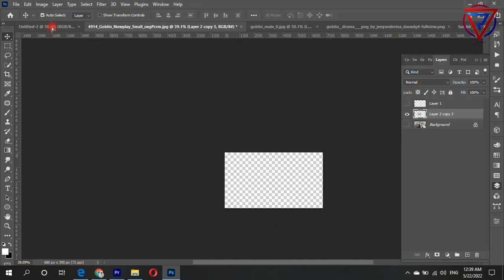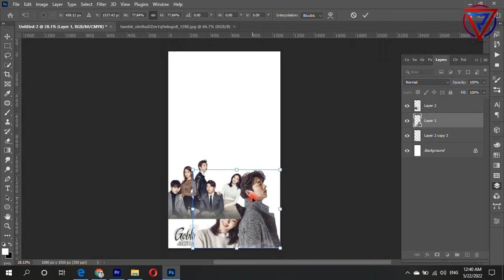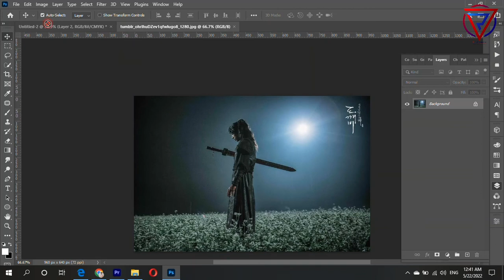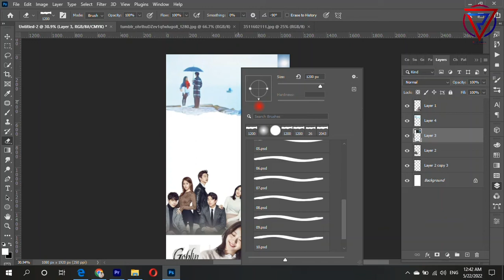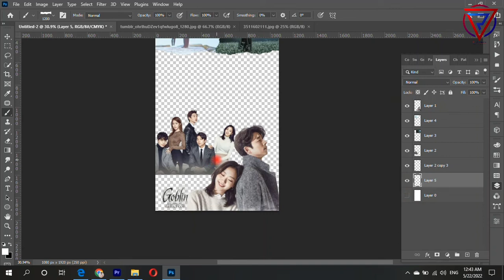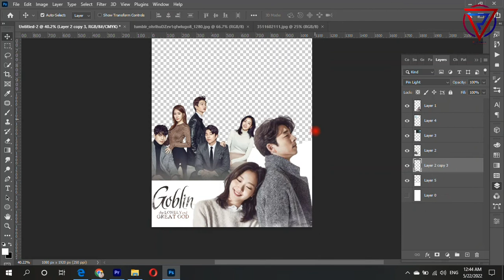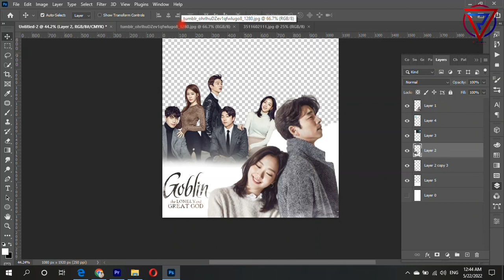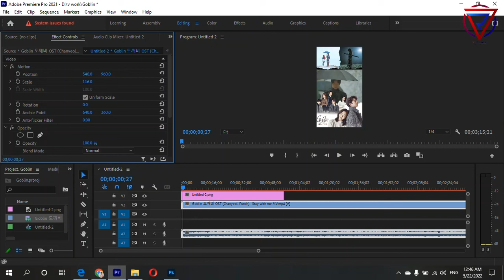instagram trending reels| premiere pro | VRemix